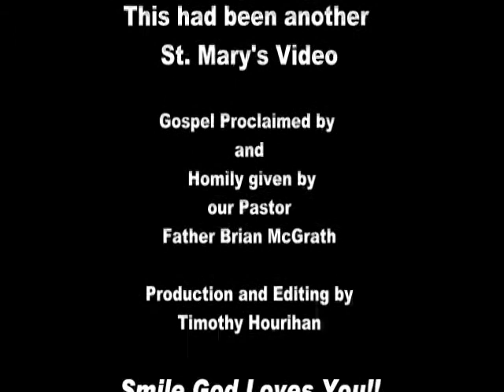3rd Sunday in Ordinary Time-2010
Father Brian McGrath proclaims the Gospel according to Saint Luke and gives a homily on this weeks readings.